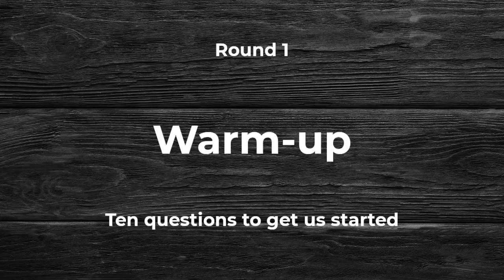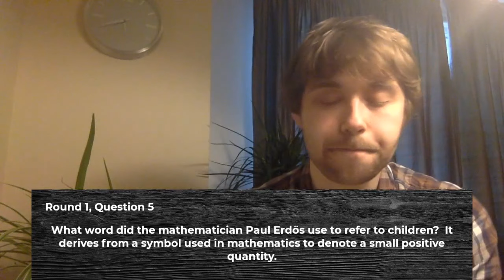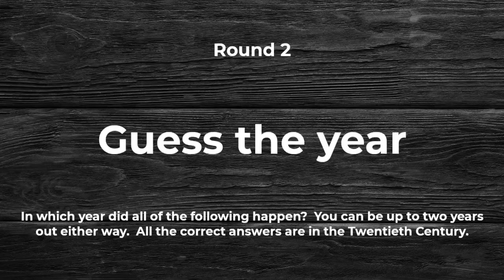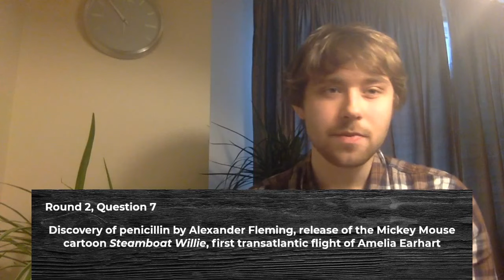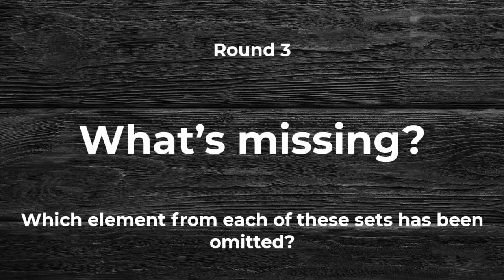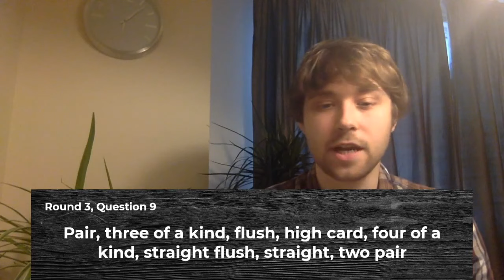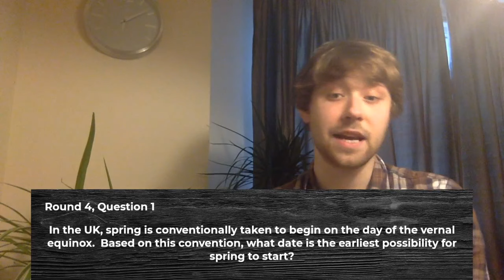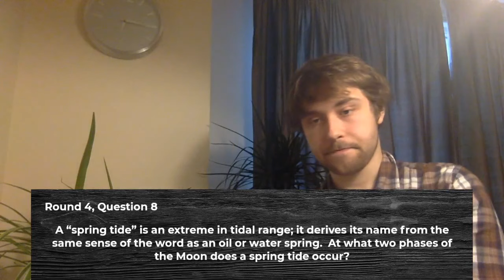Quarantine Quiz #2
Join me for 40 questions in the second of my Quarantine Quizzes!  Questions will be in four rounds of ten questions.  Play on your own or as a team, and when you’re done, submit your answers by midnight (BST = UTC+01) at the end of Tuesday 21st April.  You’ll be able to find the answers on the site once the quiz is over.

There’s no prize, but if you win I’ll read out your team name on the second video I upload to this channel.